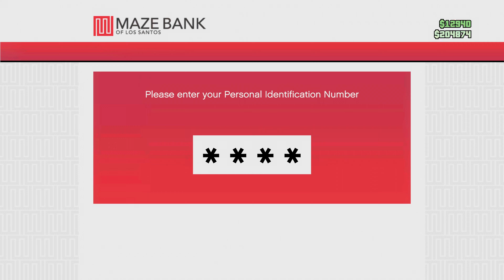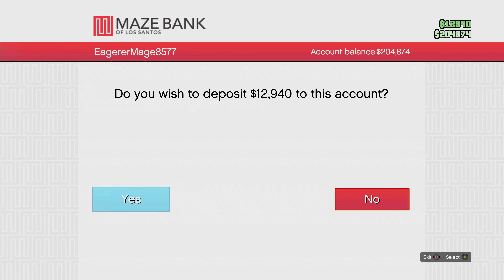Grand Theft Auto 5 4K Ultra Graphics Ray tracing XBOX SERIES X - GTA 5 4K 60FPS